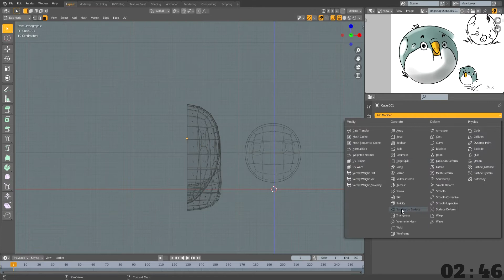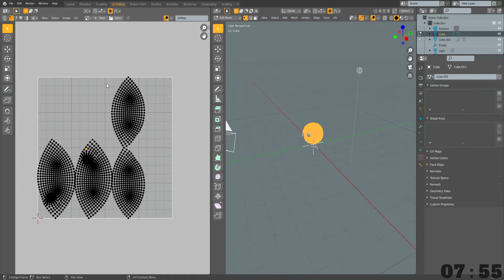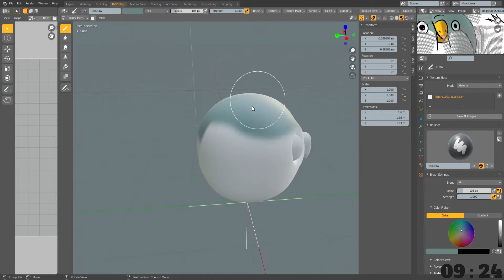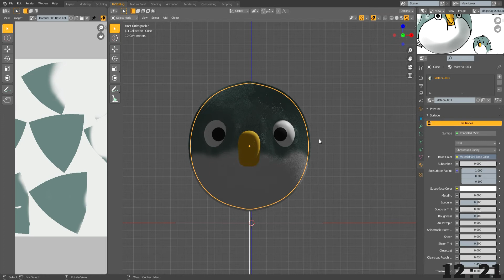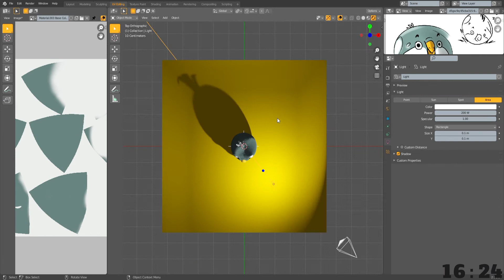Timelapse/Speedrun Day 1 : Angry birds (blender 2.9 modeling)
concept art by keysamoguri

MUSIQUES :

angry-birds-theme-trap-remix-remixmaniacs

bad-piggies-main-theme-orchestral-cover-ocdc